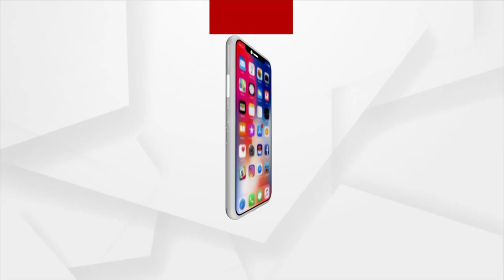ଶ୍ରାମନ୍ଦିରରେ ଭକ୍ତଗଣ ଦର୍ଶନ କରୁଛନ୍ତି ମଙ୍ଗଳ ଆଳତୀ